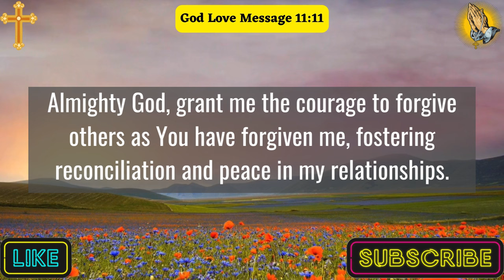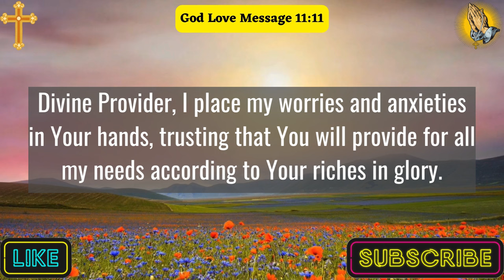A Short Prayer For Today | Lord God, Bring Your Healing Touch Upon My Body, Mind, And Spirit.....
Begin your day on a powerful note with this transformative prayer for today. Whether you seek guidance, empowerment, or inner peace, this ritual will set the tone for a fulfilling day ahead. Join us in harnessing the energy of this prayer to unlock your true potential and manifest your desires.
This Video Includes All These Searches 👇
Powerful daily prayers
Inspirational prayer today
Guidance through prayer
Daily prayer motivation
Finding peace in prayer
Connecting with God daily
Strengthening faith through prayer
Prayer for strength and hope
Catholic Prayer
God Love Message 11:11

👉A Morning Prayer For A Blessed Day | Lord, Thank You, For This New day, May I Appreciate Every.